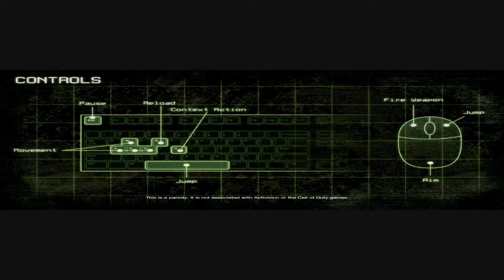CALL OF DUTY PARODY GAME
A parody of the series call of duty ... This video is footage from the game
SHOW VIDEO IN HD 1080p